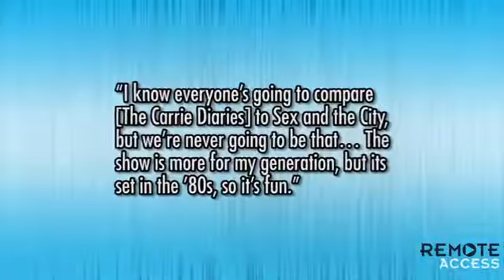AnnaSophia Robb as Carrie Bradshaw First Pictures!